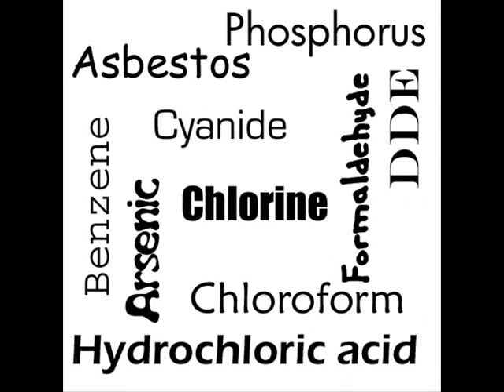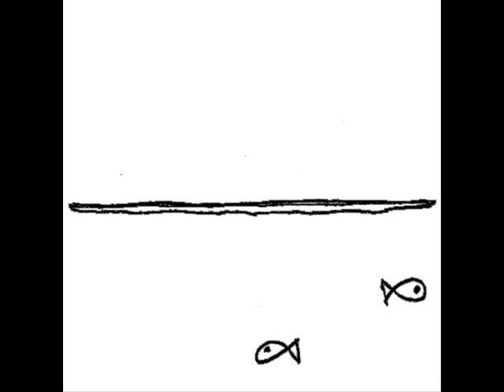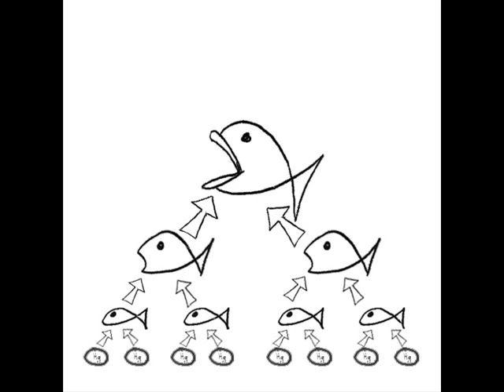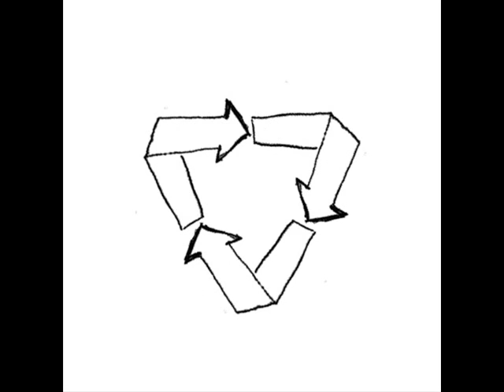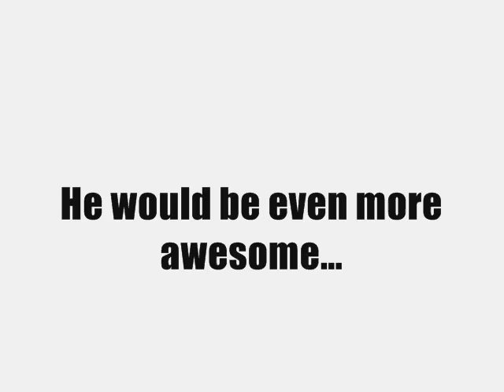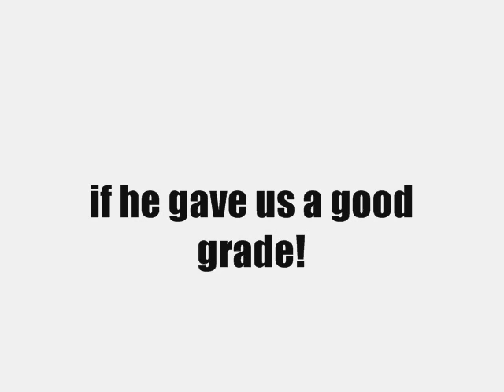Toxins and the Environment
I know this video is long but it's worth it!!!

This video was for an English project during my junior year. Our teacher wanted us to pick a topic concerning the environment and do a research project about it. My friend Kate (the same one from the French commercial) and I teamed up and chose the topic of how toxins affect nature and the environment.

Kate and I both researched and wrote the script. Then, I drew bits and pieces of the cartoons, scanned them into the computer, and cleaned up/ arranged everything in Photoshop. I ended up with over 140 slides from 4 pages of doodles. I then put the video together and recorded myself reading the script, and voila! I was (and still am) really proud of this.

This was an end-of-the-year project, which is why we have Alice Cooper's awesomeness at the end.